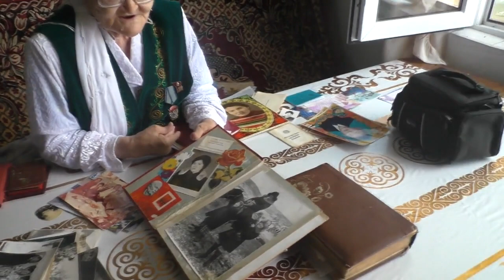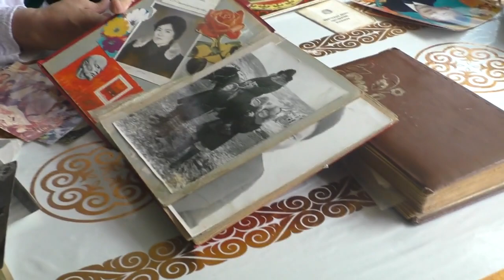Құстай ұшқан Қазинаш-1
Еңбек ардагері Қазинаш Тоқпанбетованың өмір жолы жайлы видео-әңгіме. Бірінші бөлім. 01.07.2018 ж.